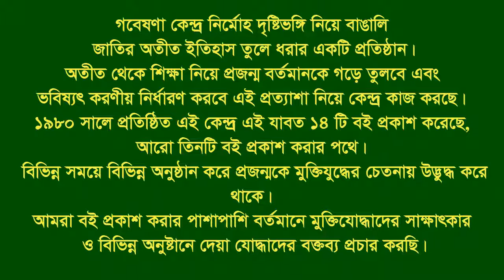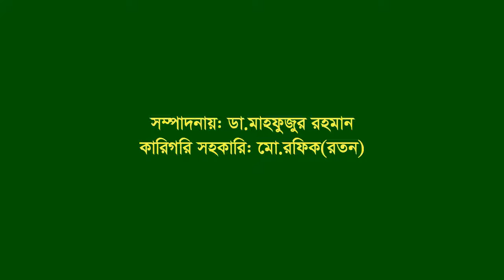Interview of Sardar Abul Kasem ।। Naogaon ।। War assistant